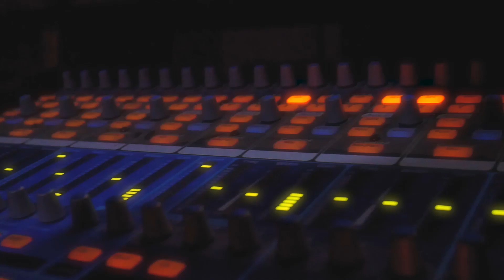BMS Jamming Session, Mexican Seafood #52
bms jamming adalah satu acara yg mempersembahkan music indie Indonesia, berbagai jenis genre music. kami membuat acara ini agar musisi indie mempunyai wadah untuk mempromosikan music mereka agar bisa terdengar lebih luas di kalangan komunitas music indie maupun umum. dan ga hanya itu kita juga mempunyai acara bms indie chart, buat temen temen yg mau tau apa itu bms indie chart?
silahkan cek link video di bawah ini.

acara kita semua free tidak di pungut biaya sepeserpun.

support terus music Indonesia.